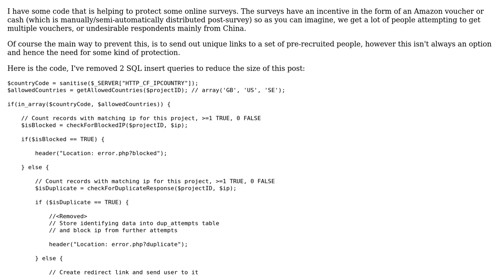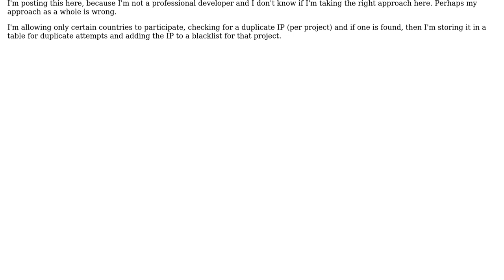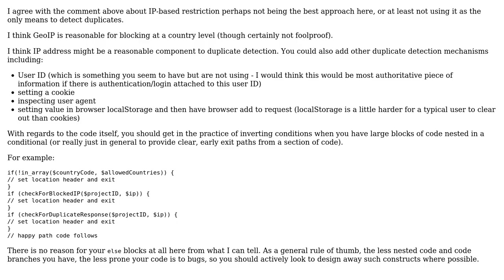Code Review: Preventing unwanted access (2 Solutions!!)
Code Review: Preventing unwanted access

With thanks & praise to God, and with thanks to the many people who have made this project possible! | Content (except music & images) licensed under CC BY-SA | Music | Images & others | With thanks to user Peter Taylor user Mike Brant user danielsmile and the Stack Exchange Network Trademarks are property of their respective owners. You are responsible for your own actions.